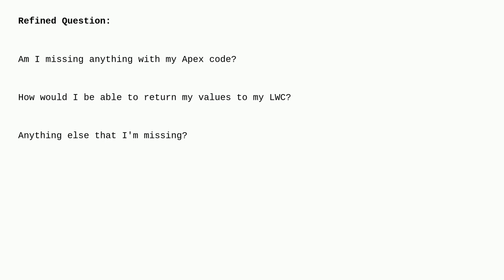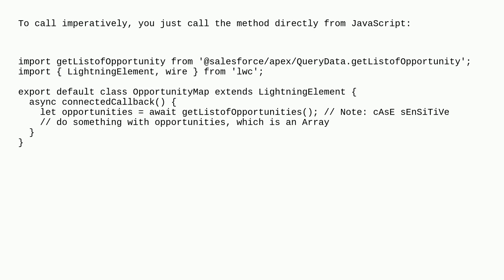Salesforce: Steps to query data directly from Apex, and return the values to my LWC?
Steps to query data directly from Apex, and return the values to my LWC?

A special thanks goes out to the awesome community

  lightning-web-components query soql apex